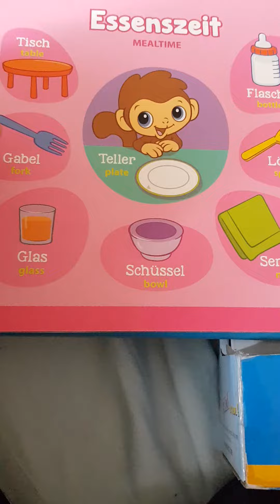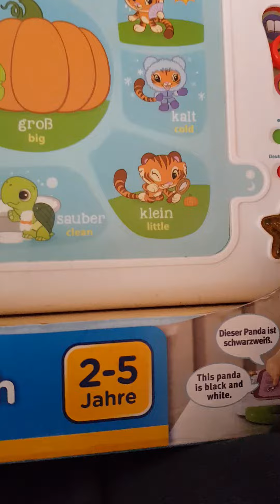buugagta ilmaha u fican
büch kinder